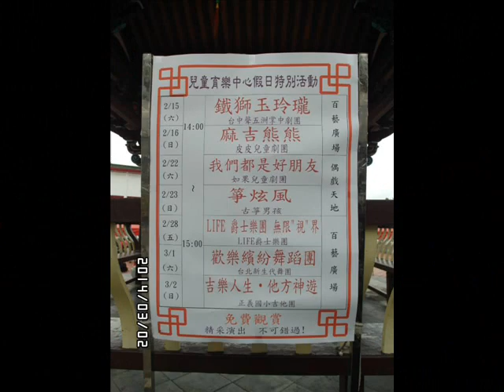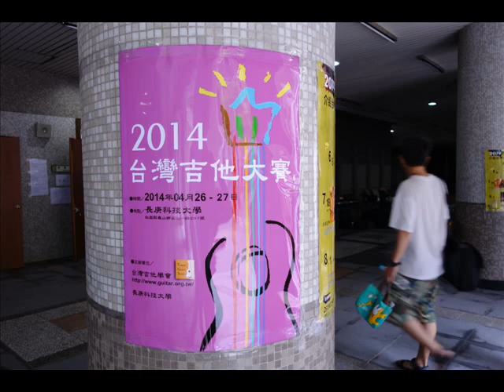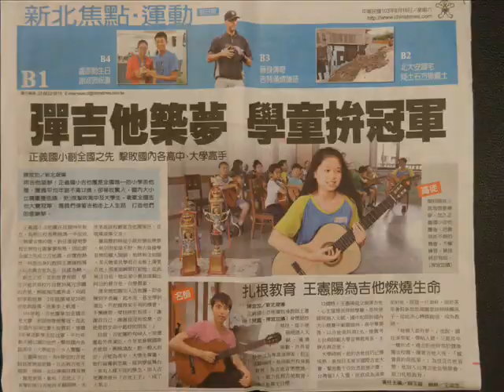正義吉他 103期初會議影片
怎麼跟家長說明吉他團的事項
我想一段小小的影片  應該就可以讓他們了解了